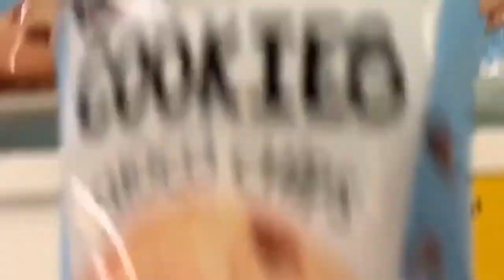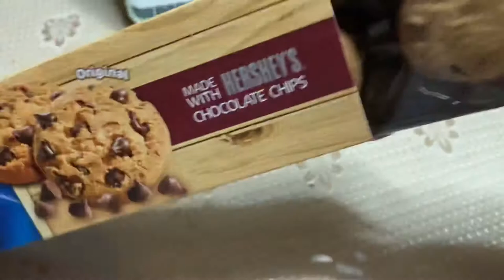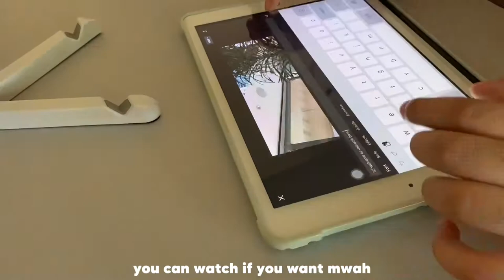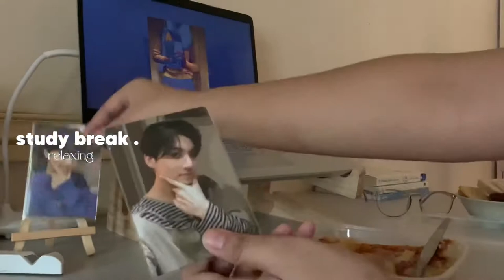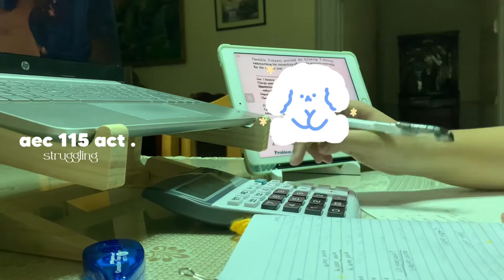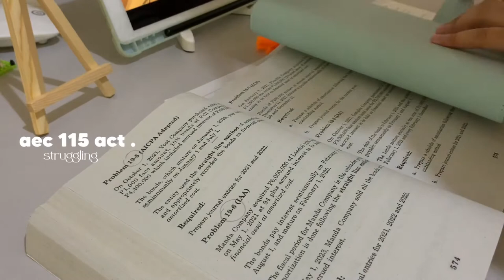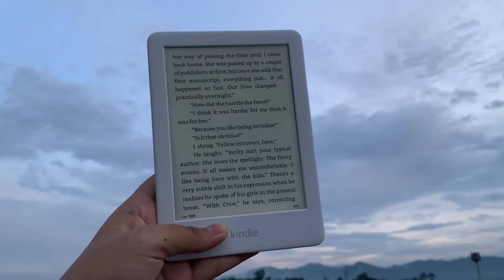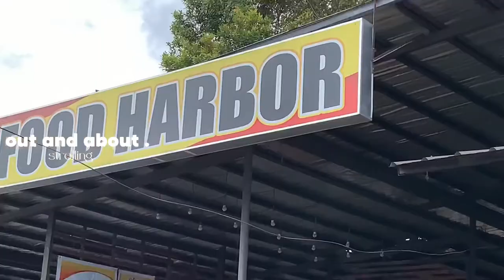s1 vlog ep 06! 🥪 days in my life, unboxing, student life, studying.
welcome or welcome back! ʕ•ᴥ•ʔ

i'm very excited to share this video to you! the semester is almost ending and  there are a lot of work to be done aaaa. i had so much fun filming and editing this one. always remember to take breaks! :D

love,
shu ( ⸝•ᴗ•⸝)♡

🧃instagram: @yawn.shun (let's be friends! :,)

📁 music